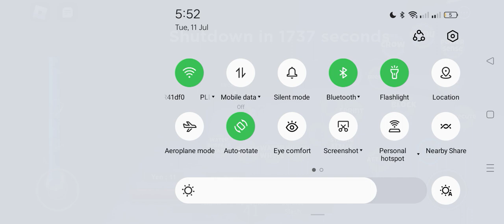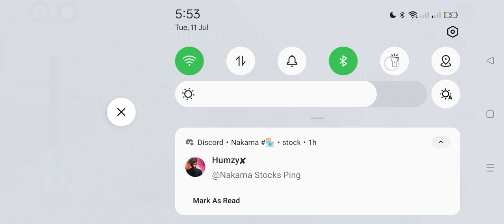demon Slayer burning ashes grinding again